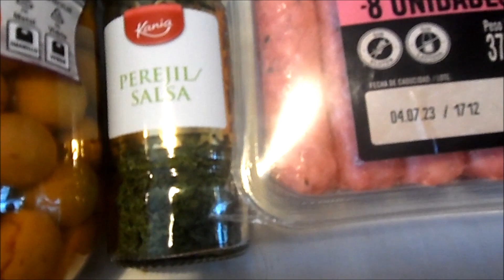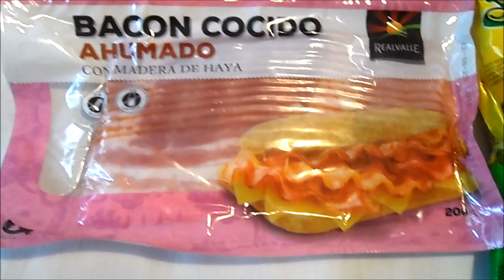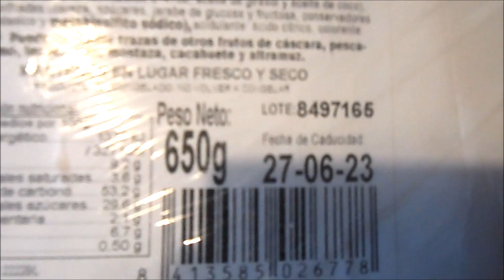Lidl y Bonarea | Compras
Hoy os traigo un video de compras un poco diferentes son las ofertas y compra completa de hoy en Lidl pero tambien la coca de San Juan de Bonarea, espero que os guste.